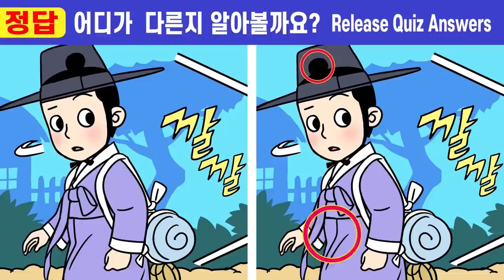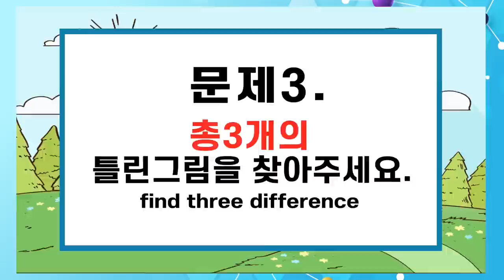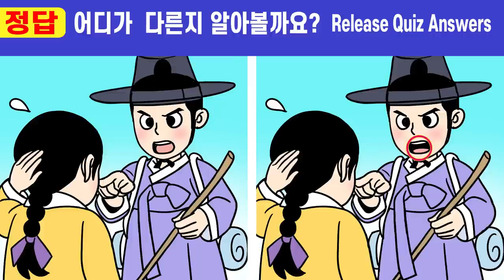#131 집중력심각 50대는 절대 못 찾는 그림퀴즈!ㅣ치매예방에 좋은 습관을 길러요! ㅣ집중력 UP!ㅣ두뇌훈련!【틀린그림찾기/치매예방】ㅣ세 번의 죽을고비 3화